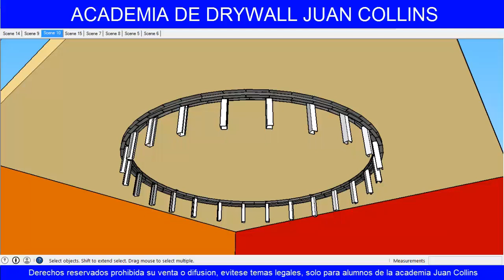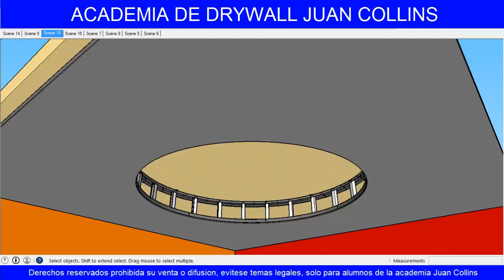Drywall Collins Construye █▓▒░ Como instalar detalles decorativos 05 de 06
CONSTRUCCION EN DRYWALL JUAN COLLINS  CEL: 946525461
MATERIALES DE DRYWALL 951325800 CONSTRUCCION EN DRYWALL JUAN COLLINS  CEL: 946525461
PAGINA DE CONSTRUCCION EN DRYWALL TIENDA HOMETEK